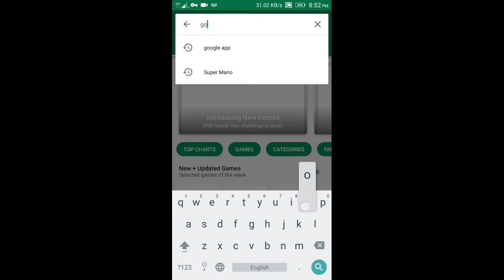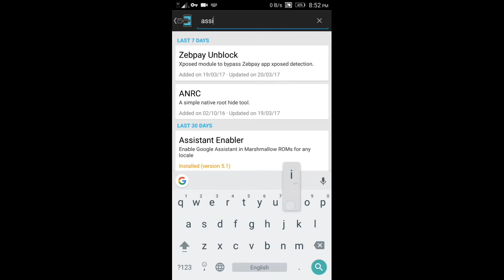How to enable Google Assistant in Lenovo k4 note 2017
Google Assistant is getting smarter than Google Now ever was. Not only does the service support more than one language, but it also will soon feature more robust third-party integration, meaning that it can help you control your entire digital life — not just your Google life.

Assistant is similar to Google Now in that it allows you to ask questions and get answers. The service goes beyond the the messaging app Allo where it debuted — it’s also now featured in Google Home, Google’s answer to the Amazon Echo. And, of course, it’s also found in all kinds of Android smartphones that run Android Marshmallow or Nougat.

If you’re a tablet user, brace yourself for some bad news: Google has confirmed that Google Assistant will not be coming to tablets — at least not anytime soon.

Google didn’t say exactly why it won’t bring Assistant to the tablet, instead choosing to stick to the script of telling us Assistant is currently rolling out to phones running Android Marshmallow or higher.

“The Assistant will be available on Android Marshmallow and Nougat phones with Google Play Services, this does not include tablets,” said Google in a statement to Android Police.

It’s important to note that this doesn’t mean tablets won’t ever get Assistant — rather it just means that this current rollout doesn’t include tablets. So, you could still find yourself with an Assistant-enabled tablet in a year or so. At this point, however, don’t get your hopes up.

Google Assistant could be coming to the iPhone

Google Assistant is currently rolling out to all kinds of Android smartphones with Android Marshmallow and Nougat — but the digital assistant could be coming to Apple’s iOS as well. The news comes from Dutch blog Geekster, which recently interviewed Gummi Hafsteinsson, the product manager for Google Assistant. While Hafsteinsson didn’t directly say that an iOS version of Assistant was in the works, he certainly hinted at it.

“I do not think we have anything to announce at this point,” said Hafsteinsson in the interview. “But I think the general philosophy is that we would like to have the Assistant available to as many people as possible.”

It will certainly be interesting to see what an iOS version of Assistant looks like. Microsoft’s Cortana has been available on both Android and iOS for some time now, however the service has had a hard time gaining a large user base. Could Assistant be the digital assistant that gains popularity on an operating system other than its own? Only time will tell.

Google Assistant can now take screenshots

While you still can’t ask Google Assistant to take a screenshot, the feature to share one of the screen you’re on is now available. On Android devices that aren’t the Google Pixel, pressing and holding the home button brings up Screen Search, formerly called Now On Tap. Screen Search also has an option to take and share a screenshot.

This method is easier than the traditional method of holding down the volume down and power button to take a screenshot — it also cropped out the navigation buttons and status bar out of the image for you.

Since Google added the Assistant on the Pixel, Screen Search has been available, but the screenshot option wasn’t. Now, when you press and hold the home button and swipe up, you’ll see an option to “Share Screenshot.” This screenshot, like the method on non-Pixel devices, crops out the navigation and status bars.

It doesn’t seem to work on your home screen, so you’ll need to rely on the traditional screenshot method. Still, the addition is a solid option for people who want to take a cropped Sometimes, when a user asks Google Assistant a question, the service will be able to simply respond with direct actions. Other times, however, conversations will need to take place — for example, if you ask Assistant to book a table at a restaurant through OpenTable, it will need to ask how many people in your party and what time you want the reservation.

You can already see the landing page for Actions on Google, but you can sign up for notifications on news and updates for the service.

Google Assistant has limited language support

The AI can currently respond in English, but it can also bring up translations from Google Translate.

More: Google Allo is now available in Hindi for users in one of its fastest-growing markets

Google has plans to expand to more languages. Recently, the company announced that Assistant in Allo can respond in Hindi and offer Smart Replies in the language as well. Smart Reply lets you quickly respond to messages with a tap, and the responses adapt to